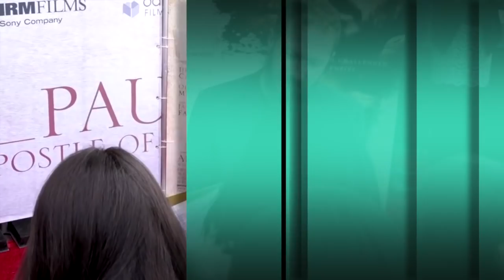JAMES FAULKNER & JIM CAVIEZEL for Paul, Apostle of Christ | Dallas Premiere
James Faulkner & Jim Caviezel for Paul, Apostle of Christ Los Angeles Premiere